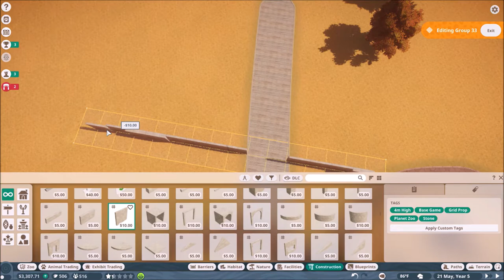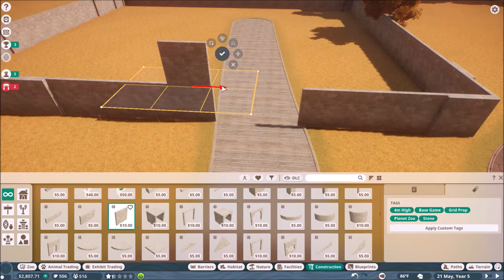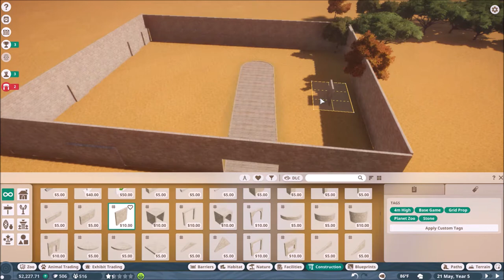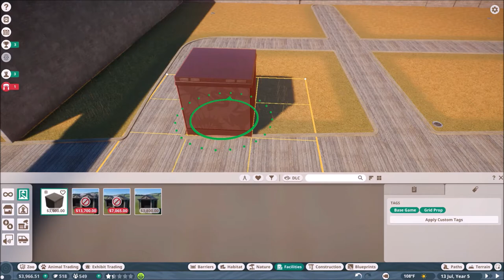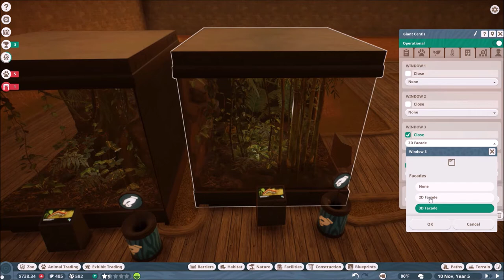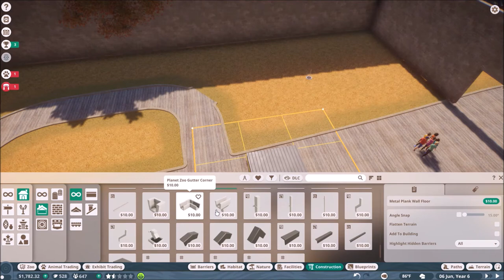Planet Zoo Part 3: No Dangerous Animals Are Escaping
Bears? What bears? We don't have bears here.

Also I smashed both my thumbs and I can't remember how or when and it's driving me nuts that I can't remember.